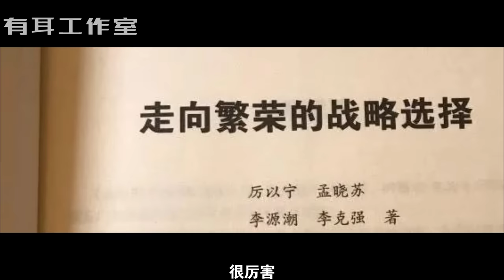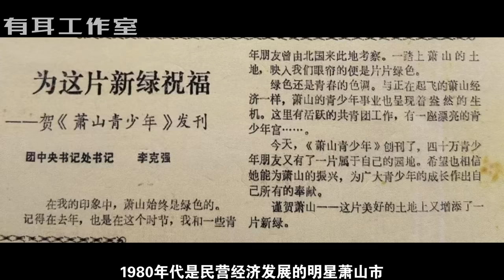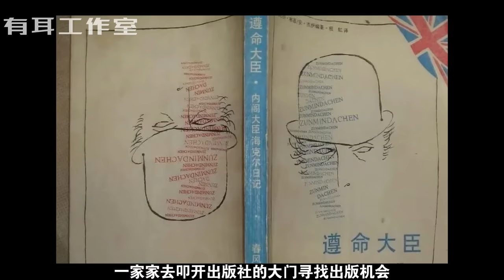李克强珍贵旧照片曝光：从少年到安息！了解一个你不知道的总理！这些照片你一定没看过…历史中的历史！【李克強专集2】